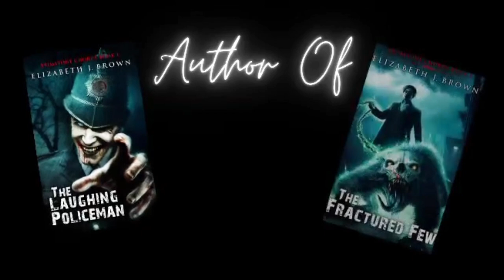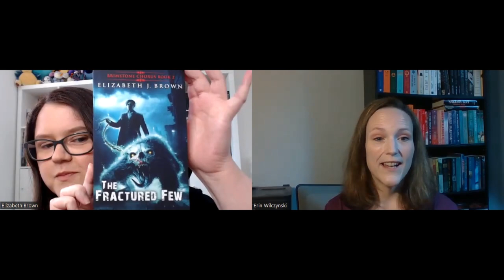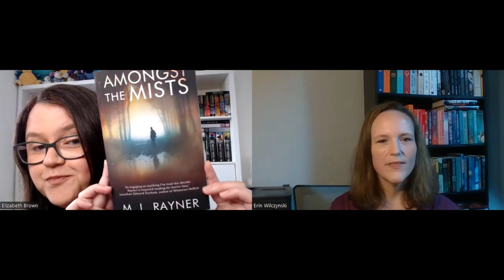Horror Talks Episode 6 - Elizabeth Brown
Welcome to Horror Talks, formerly known as Indie Women of Horror!

I had the pleasure of chatting with Elizabeth Brown about her Brimstone Chorus series. Elizabeth shares her thoughts with us about Wagon Wheels and all things Horror!